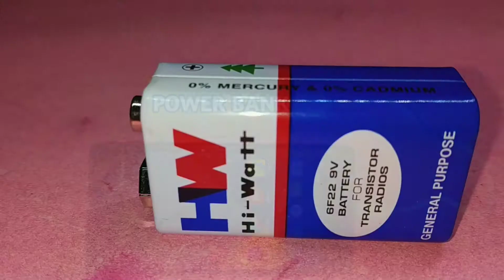How to make power bank with 9v battery | 9v ki battery se power bank banaye | emergency power bank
is video me friends Maine ek power bank banana sikhaya hai jo ki aap aasaani se ghar pe bana sakte hain. Emergency me phone ko charge karne ke liye. Lekin maine is power bank ko test kiya toh ye chote keypad wale phone ko toh charge kar de raha hai lekin jo touch screen wale smart phone hain unko charge nahi kar pa raha hai charging toh show kar raha lekin charging% nahi badh pa raha. Agar aap keypad wale phone ko charge karna chahte toh ye acchi tarah se kaam karega. Maine ye video education purpose se banaya hai. Agar aap is project ko banana chaho toh bana sakte ho jiske liye kuch components lagenge.
(1) 9V BATTERY ₹ 15
(2) 7805 IC ₹ 5
(3) FEMALE USB PORT ₹ 5 ETC